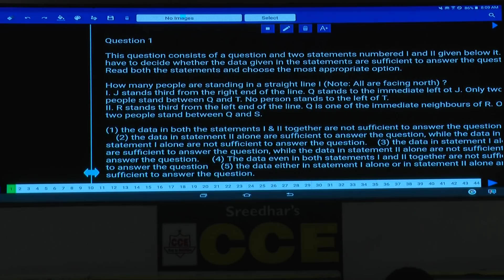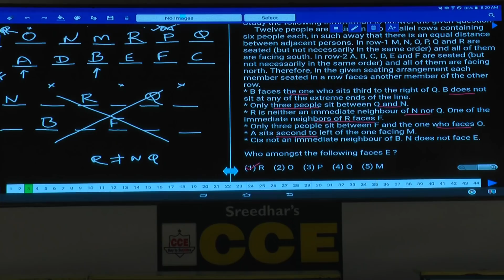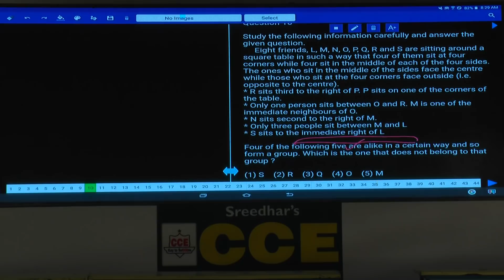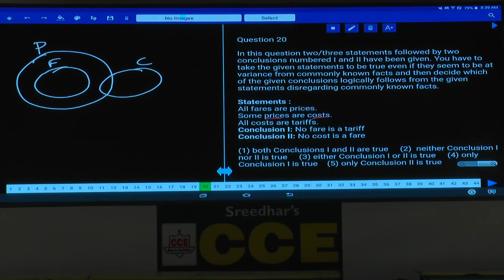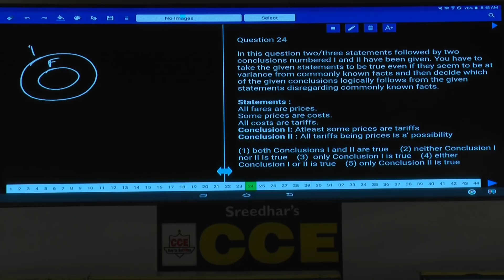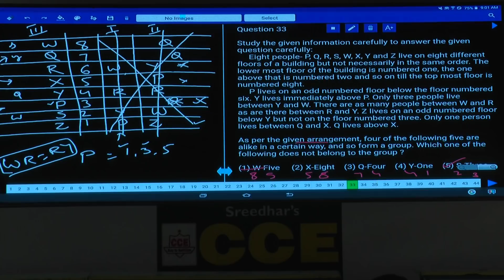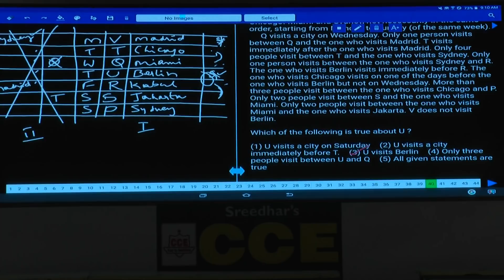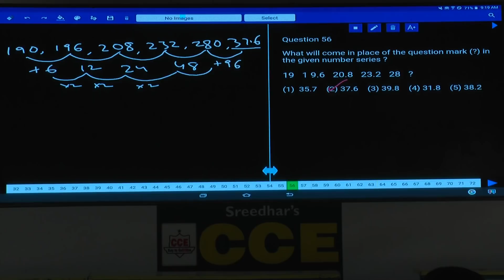IBPS RRBs Officer Scale-I Prelims Reasoning MT 20585 | Reasoning Previous Years Questions